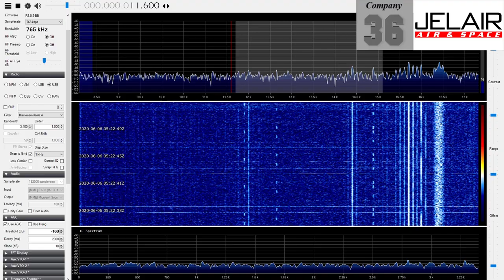Russian Alpha (RSDN 20), a hyperbolic long-range navaid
The 3 tones are each emitted by transmitters placed at different locations in Russia (Thousands of kilometers apart from each other)

By measuring the timings of the signals (Their phase-relation) a ship or submarine can determine its location in the world (triangulation)

Why this has recently been reactivated is unknown, but could perhaps suggest Russia is worried that space-warfare against GPS systems has become a risk-factor.

Suspicious micro-satellite (Small remote-controlled space-vehicles) activity around US satellites have been observed in recent years, suggesting Russia and China are increasingly researching methods of how to disable US GPS systems, and other satellite systems, which, should it happen, would most likely lead to retaliation thus producing a need for Russia to have a backup navaid system; which could be the Alpha system.

At this point the reason behind the reactivation of the Alpha is speculative. It may so far only be for research purposes, or re-training purposes. But it is safe to say that an operational Alpha system is an option that is only relevant if GPS systems are 'knocked out'.